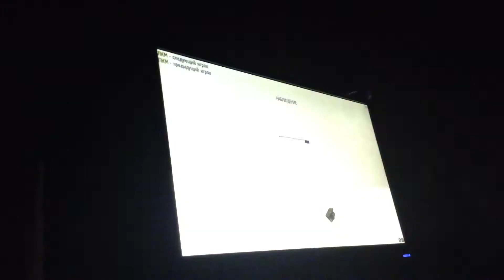Artcom vs BFW (MW2 ESL) camera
Steam - 60601
Origin - 4OPTAC_2
TeamSpeak3 - artcom.teamskill.ru (msk.voipz.ru:10059)